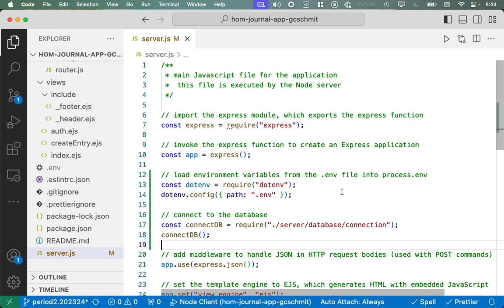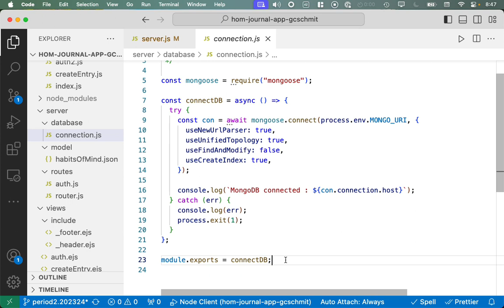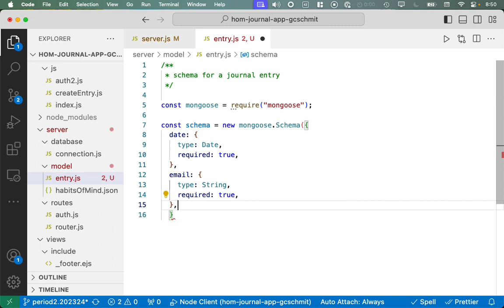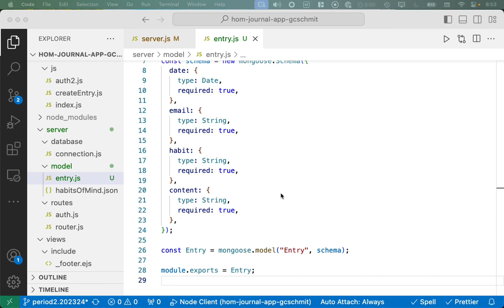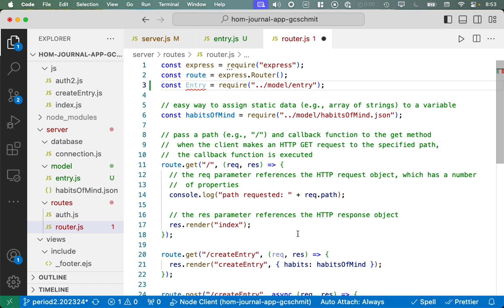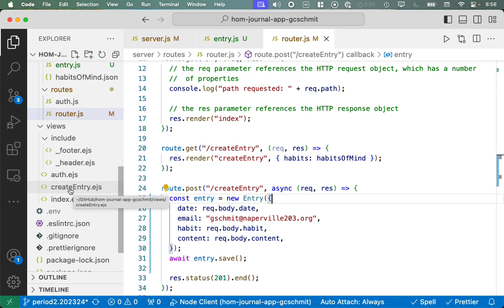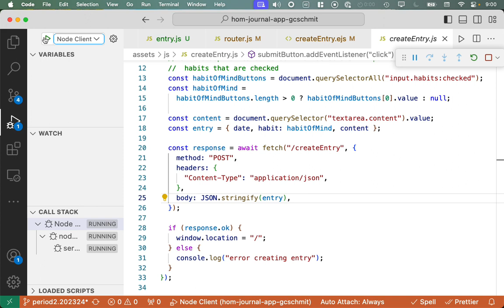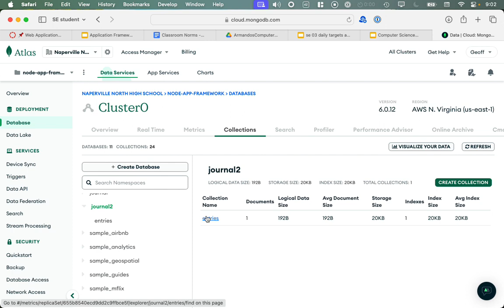Software Engineering Web Application Frameworks 03.16: write data to MongoDB with Mongoose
Naperville North High School, Software Engineering, 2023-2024.